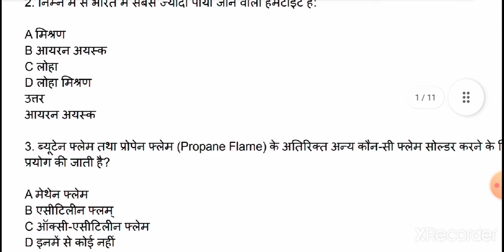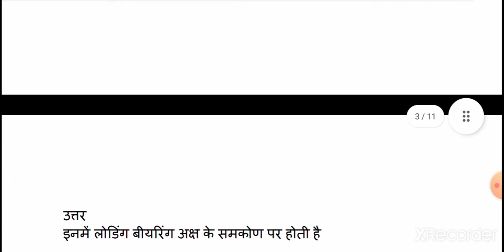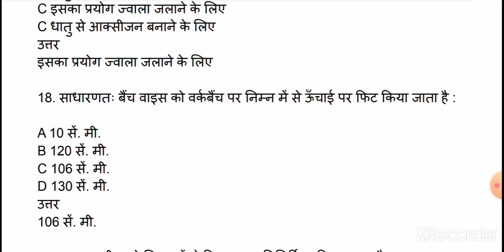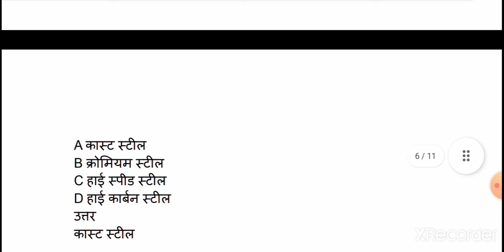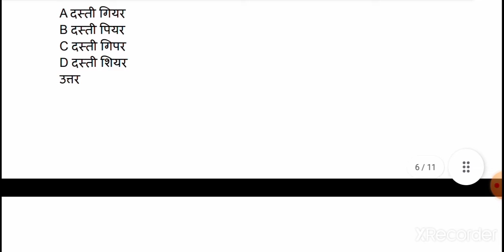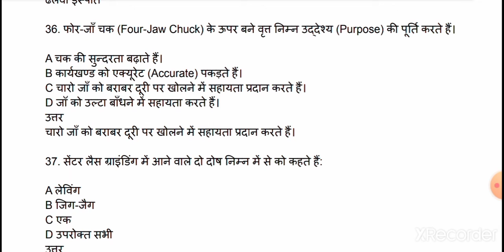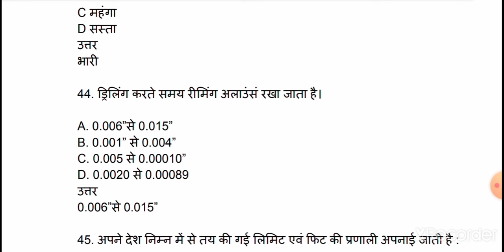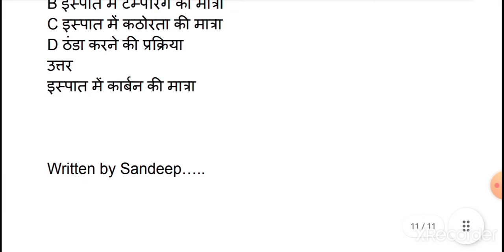fitter important objective question and answer// Technical Sandeep Guru...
very important questions and answers
technical Sandeep Guru

model paper fitter theory questions and answers